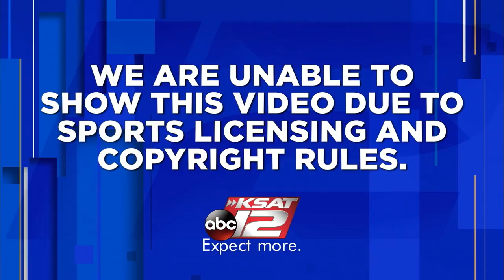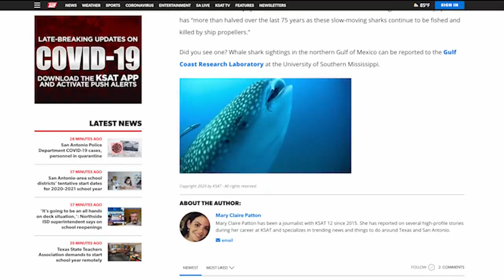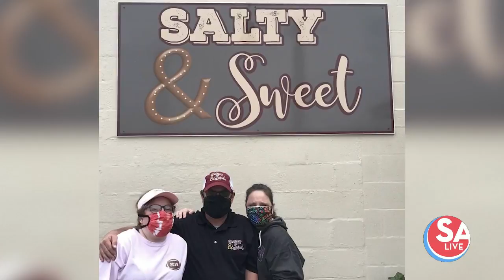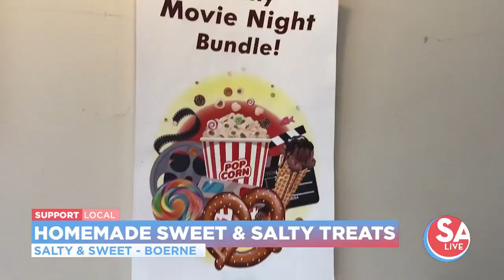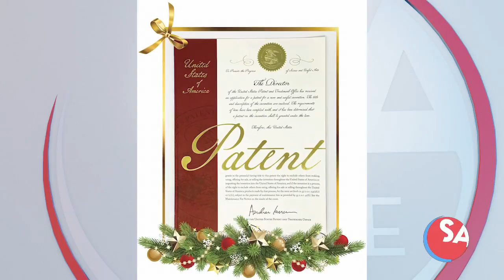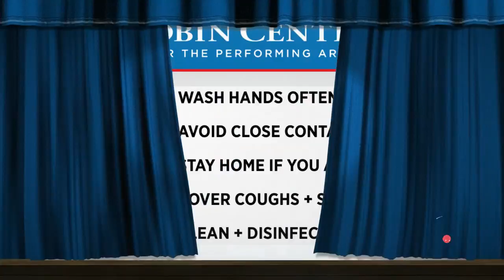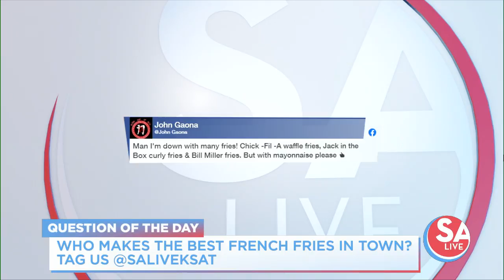SA Live : Jul 15, 2020